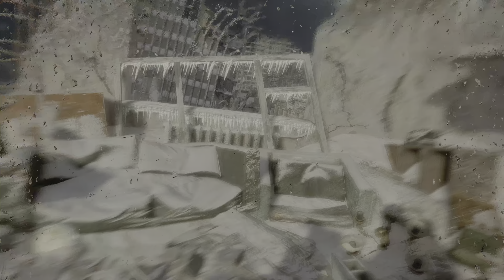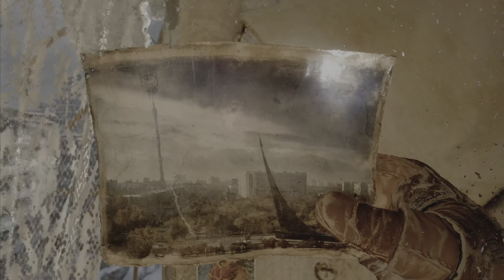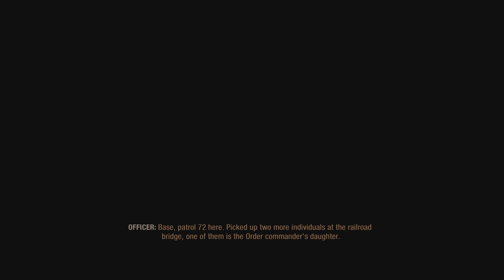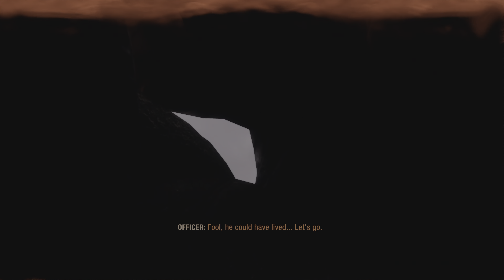METRO EXODUS | 4KHDR PS5 Gameplay | Part 1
Metro Exodus is a first-person shooter game with survival horror and stealth elements. Set in the post-apocalyptic wasteland of the former Russian Federation and Republic of Kazakhstan, the player must cope with the new hazards and engage in combat against mutated creatures and hostile humans.